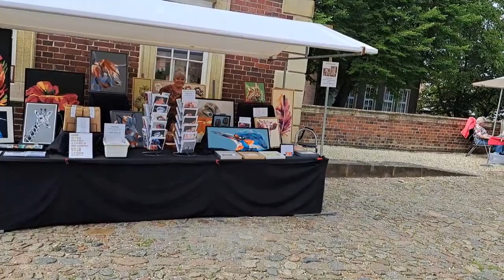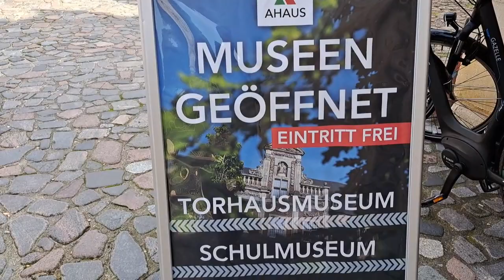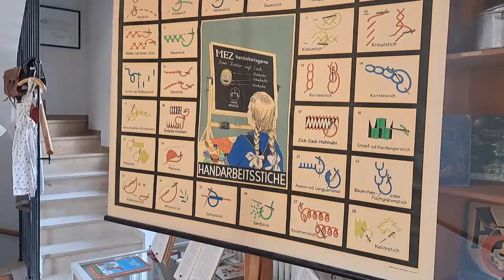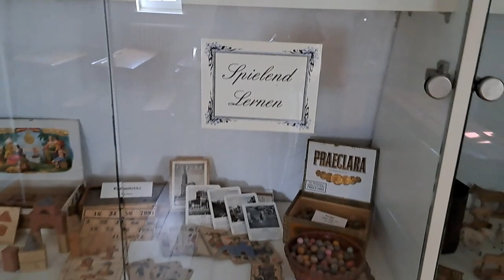Atelier Typisch Tineke acrylverf beestenboel project nummer 45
na het 100 schilderijen project dit nieuwe project waarin ik ca 50 massief houten dieren beschilder met acrylverf. dit gebeurt weer intuïtief en met gebruik van veel verschillende technieken en materialen